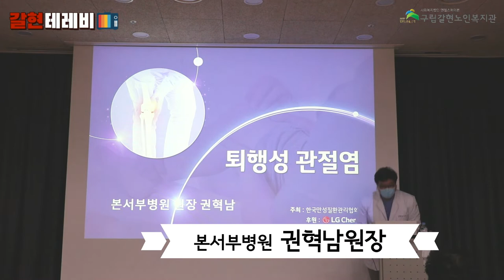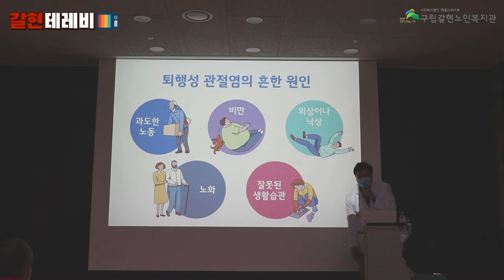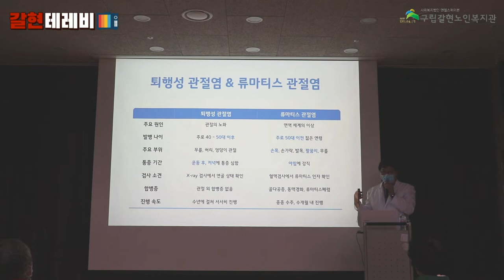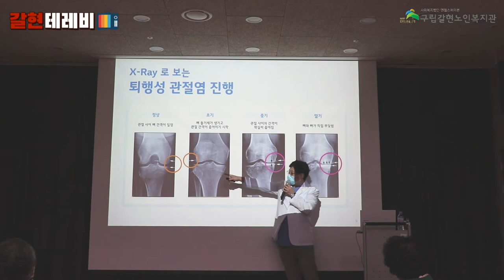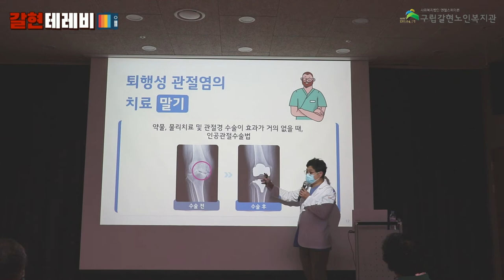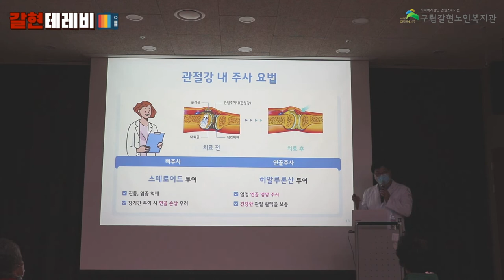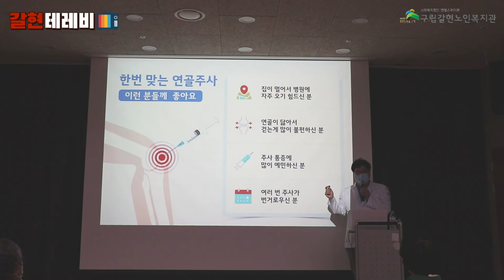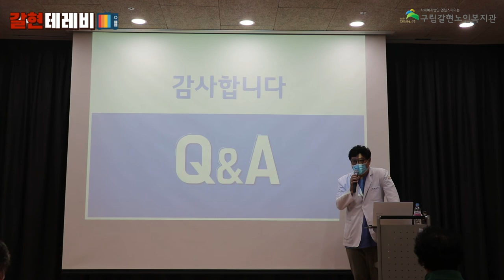[갈현노인복지관] 한국만성질환관리협회와 함께하는 퇴행성관절염 예방교육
안녕하세요!
저희 갈현노인복지관에서는 한국만성질환관리협회 지원으로 복지관 어르신들을 대상으로 퇴행성관절염예방교육을 진행하였습니다.

코로나19로 인한 노인복지관 단계별 운영지침에 따라 대면강의를 수강하지 못하신 어르신들을 위하여 비대면으로도 수강이 가능하실 수 있도록 영상을 준비해보았습니다.

어르신들의 건강한 노후에 도움이 되시기를 바랍니다.

추운 날씨에 어르신들이 많이 걱정하시는 관절염을 예방할 수 있도록 퇴행성관절염 바로알기(퇴행성관절염 원인, 치료, 예방법)로 강의를 준비해보았으니, 함께 들어보세요!